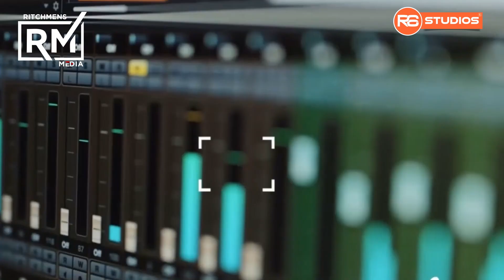Do You Think SmallGod Actually Paid Ghc 500,000 For King Promise True To Self Album?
King Promise has released his much-anticipated third studio album, True To Self, after having an amazing year last year The 5 Star General hosted many industry gatekeepers and music lovers at his album listening party and launch Aside from the music on the album, the highlight of the night was when Smallgod bought a copy of the album for GH₵500,000